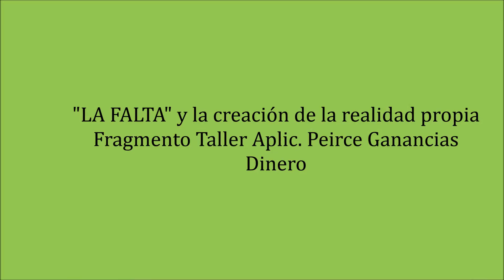LA FALTA fragmento Taller de B A Gabriela Lunari resultados salud B.A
No reconocer la falta es un error autobuscado por nuestro propio ego a fin de sentirnos completos, y de esta forma le cerramos las puertas a la abundancia. Aquí un fragmento de la primer clase del Taller de Bioenergía Aurea especializado en "Aplicación de lógica peirciana para generar ganancias de dinero" que está en curso.